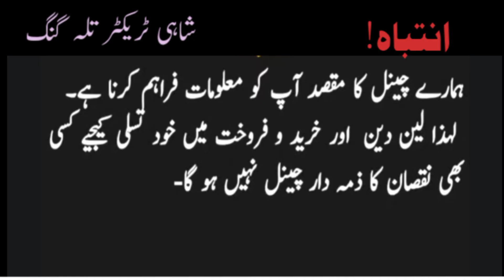Al Ghazi Tarctor 65HP model2021 for sale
Al Ghazi Tarctor 65HP for sale
Ghazi Tarctor model2021
Alghazi Tarctor for sale